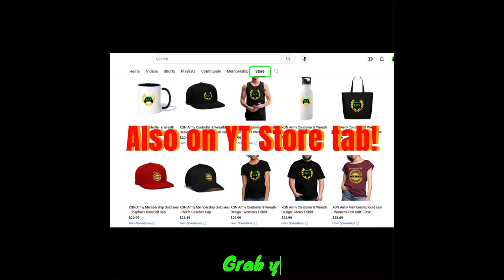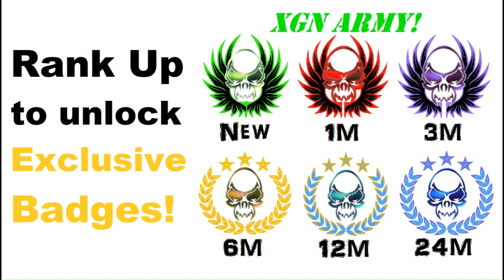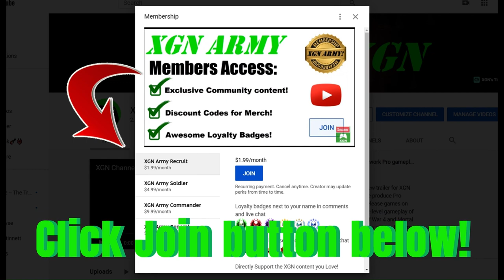MK1 Ermac Ending Scene with Klassic Tower gameplay and Fatalities!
MK1 Ermac fighter intros, combos, gameplay and Ending Scene in Mortal Kombat 1 2023 on XSX. MK1 Ermac, red ninja gameplay playthrough of Klassic Tower with both Fatality and 2 brutality finishers.
Ermac combos, special moves with Cyrax Kameo and Ending Scene in MK1 on Xbox Series X.